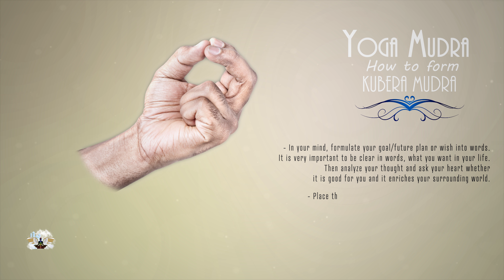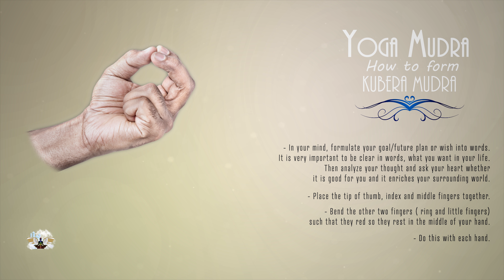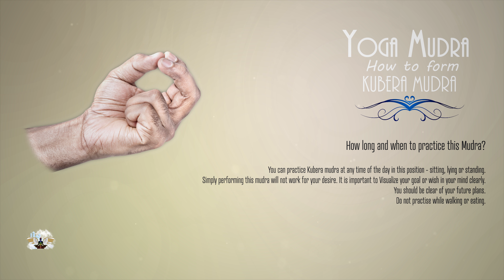YOGA MUDRA Gesture - How to form Kubera Mudra - Make your wish came true! #21/59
Kubera Mudra can be used for a great variety of issues. It doesn’t matter how long you practice it, but the intensity, with which you do it, does matters. Involve it with your goals that you want to reach, or wishes that you want to get fulfilled. Many people know it as three finger technique to decide between the choices available. Other people use it when they want to put more force and dedication behind their future plans.
According to Ayurveda, diseases are caused due to an imbalance in the body, which in turn is caused by lack or excess of any of the five elements.

Our fingers have the characteristics of these elements and each of these five elements serves a specific and important function within the body. The fingers are essentially electrical circuits. The use of mudras adjusts the flow of energy - affecting the balance of air, fire, water, earth, ether - and facilitate healing.

Mudras create a subtle connection with the instinctual patterns in the brain and influence the unconscious reflexes in these areas. The internal energy is, in turn, balanced and redirected, affecting change in the sensory organs, glands, veins and tendons.
Thank you very much for listening and for leaving feedback. It really inspires me to work even harder on my music. I love to compose music and I put a lot of work into it. Have a wonderful day or evening!

🌸 Relaxation Spa and Massage Music:
Our Relaxation and Spa Music is ideal for winding down, and calming the mind. Use this music during treatment, or simply relaxing at home. The beautifully light sounds will transport your busy mind and tired body into a state of bliss and contentment.

📿 Reiki & Zen Music:
Our Reiki Music and Zen Music is uniquely created to make your Reiki healing sessions as effective as possible. The calming sounds are blended with frequencies that allow the healer to reach the ideal consciousness for healing, and encourages a state of relaxation and openness to Reiki healing. The unobtrusive sounds are also ideal for meditation, and encouraging a state of Zen.

🕉️ Meditation and Healing Music:
Our Meditation and Healing Music is ideal for reaching a deeper state of consciousness and self-healing. This music will guide you into a deep meditation, and allow your body to reach a state of deep healing, for body, mind and spirit. We’ve also taken inspiration from Tibetan and Shamanic sounds, to give you a wide selection of quality meditative sounds.

⛩ Binaural Mind States Music:
Many of the tracks include Binaural Brain Waves that can be used to enter different mind frequencies. It can be used for studying music and revision for when you need to be creative, focused and have good concentration. Many people find Brainwave entrainment useful for deep sleep to help you fall asleep easy, and also have enough rest to start the day fresh. Binaural Brainwaves can be used for meditation, study music, creativity, deep sleep and many more benefits.

🎓 Study & Concentration Music:
Our Study Music is created to bring your mind and body into a state of focused relaxation, perfect for studying and concentration. Our music is blended with Alpha Waves, encouraging a high level of focus to make the most of your studies and productivity.

🎻 Classical Music:
Classical Music is ideal for studying, reading, sleeping for adults and babies and general relaxation. We’ve compiled only the best quality music from some of the world’s most renowned composers such as Beethoven, Mozart, Bach, Vivaldi, Debussy, Handel, Chopin, Schubert, Brahms, Tchaikovsky, Haydn, Dvorak, Schumann and many more.

meditation
Keep in mind that although our music or recommendations has been designed to contribute to your general wellness, it is not meant to replace any medical or psychological treatment or consultation. If you have a serious medical condition, please consult with your medical doctor immediately.